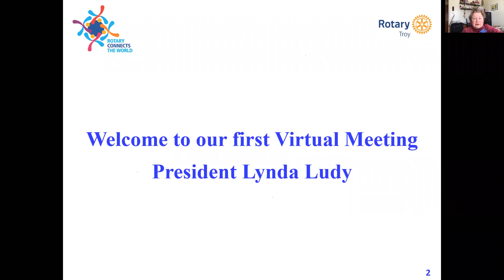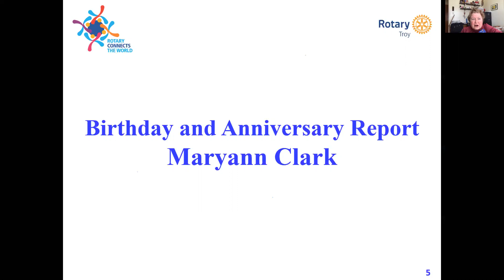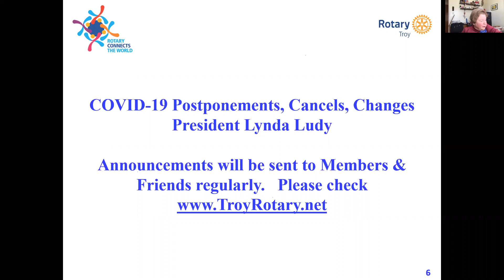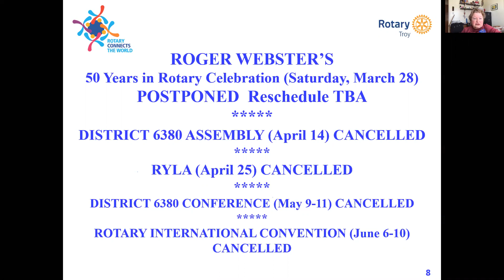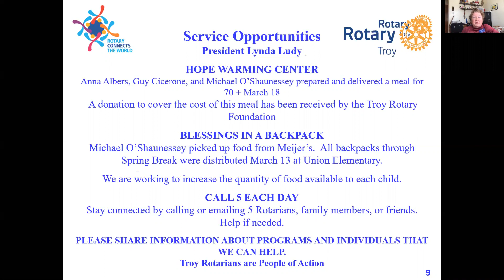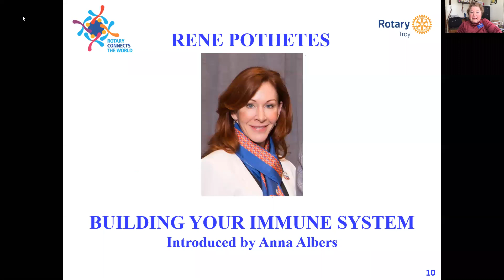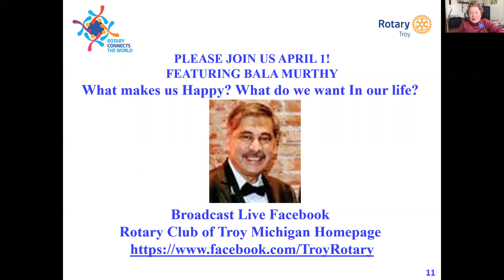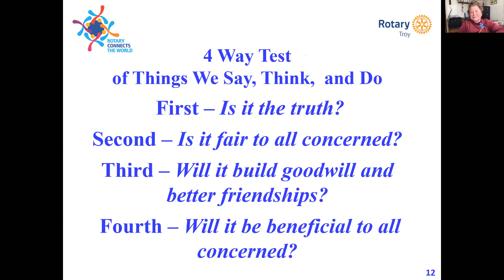Building Your Immune System 032520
“You never let a serious crisis go to waste. And what I mean by that it's an opportunity to do things you think you could not do before.” - Rahm Emanuel

Everyone’s focused on whether you have COVID 19 or not – wrong thing to focus on – focus on your immunity

HI – I’m René, I’m a Behavioral Nutrition Coach and I help people in 4 main areas, what I call the 4 Pillars of Sustainable Health.

Today we’re going to focus on two areas that you can take immediate action in so you can improve the quality of your life.

Viruses Are Everywhere. Why Do Only Some People Get Sick?
It turns out that many people—due to genetics, toxins, stress, virility or the virus…or other factors—have “holes” in their immune system that makes them more vulnerable to bugs.
The fact this new virus has ‘no cure’ leaves the individual not only disempowered but also uninformed when it comes to their body and their health.
That’s why it’s important to support your immune system and give it a lifeline.

DEVELOP a Strong Baseline

#1 Sleep

Sleep is the backbone of a robust immune system

Every Single process in the body is impacted by sleep and lack of.
Think about that – every process of the body

Depression, weight loss, weight gain, complexion, organ function, digestion, eliminations, ATP cycle regeneration, concentration, comprehension…

Cannot bank sleep – unlike fat.

How do you get more sleep?
• Make it happen.  Make it important
• Plan a sleep strategy – every night, be consistent.
• Turn off devices
• Cold room, body sleeps better at lower temperature
• Blackout curtains
• Blueblockers glasses
• If you snore – get it checked!

Sleep = Stress management

#2 Eat foods that nourish - Good nutrition leads to good health – period

Eat the best quality foods you can afford – example splurge on grass fed meats and don’t buy bagged lettuce.

Dirty Dozen – don’t need to buy everything organic

LOW-TOXIN, ANTI-INFLAMMATORY, HIGH-NUTRIENT FOODS

Overconsumption of sugar and refined, processed foods fuels chronic disease and is the number one way we sabotage our health - Dr. Mark Hyman

Approach every meal w a nutrition strategy -  every meal eat protein, fat (nuts, oils, avocado) and selective carbs (veggies) peas and corn not veggies

Only thing worse than standard American diet is eating more of it.

Fruit juice is not fruit

Humans have NO essential requirement for carbohydrates. There is no known carbohydrate deficiency disease.

1977 – Lipophobia – fear of fat  - new types of food loaded with sugar and chemicals.

Junk Oils - you’ve heard a lot about gut health (microbiome) – it matters!
Avoid vegetable oil, sunflower, safflower, canola, corn oil

Health resources if you want a deeper dive:
Resources:
Dr. Mark Hyman
Dr. Peter Attia -  PeterAttiamd.com
Dr Thomas Seyfried's book "Cancer as a metabolic disease
Dr.Joseph Mercola – mercola.com   / The Magic Pill – Netflix or YouTube
Dr. Malcolm Kendrick  - Why Cholesterol Levels Have No Effect on Cardiovascular Disease

Build up

Seasonality – adjustments per season

Consistency

Moderate exercise when sick, move every single day

Free downloadable shopping list on EatEvolveInspire,com